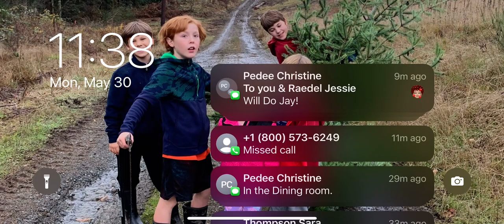Ravi with legendary spear is unstoppable!!!